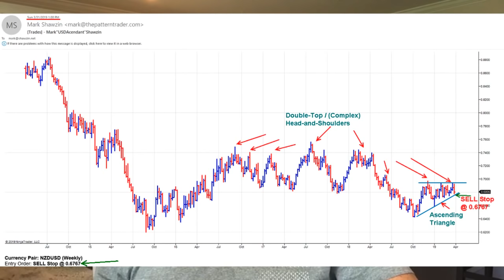How To Be A Long Term Successful Trader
If you’d like to download my 21 Power Strategies for free, just click on this